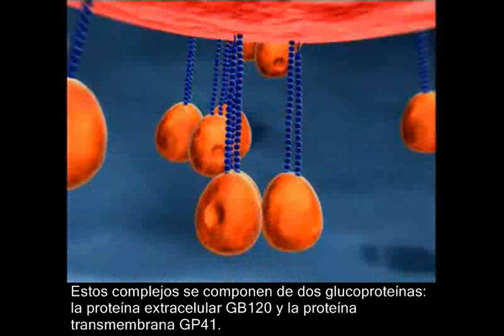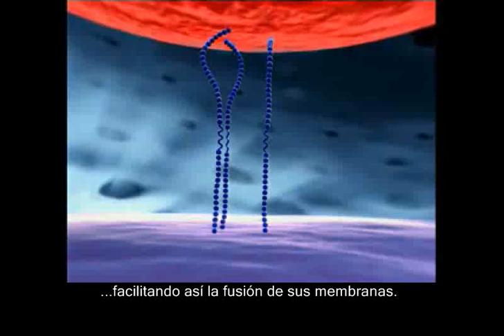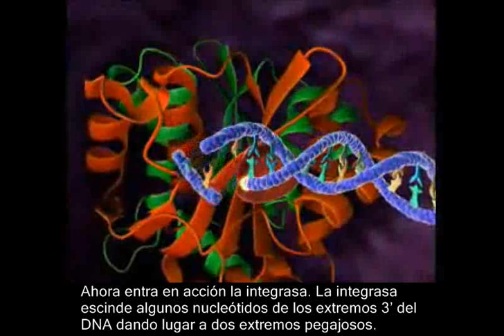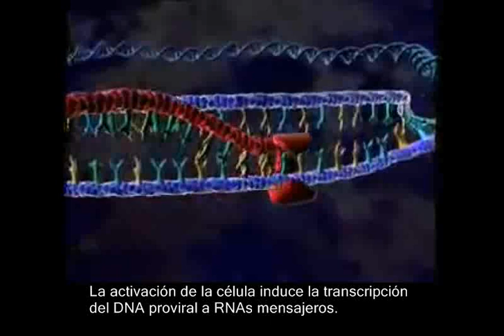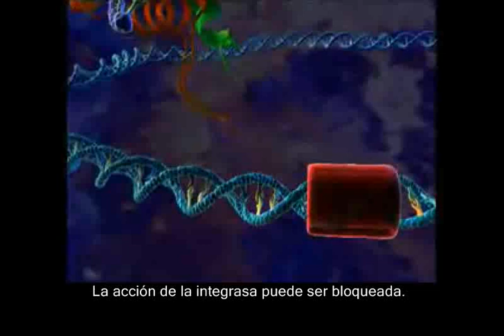Ciclo vital del Sida (VIH)(Parte 1)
1. FUSIÓN:

En su cubierta, el VIH tiene proteínas que son atraídas con fuerza hacía el receptor CD4 que se encuentra en la superficie de un linfocito CD4 (o cooperante).
El VIH se une al receptor CD4 y activa otras proteínas en la membrana de la célula (un correceptor, como el CCR5 o el CXCR4 ) que permiten que ambas superficies se fusionen. Después de la fusión, el VIH libera su material genético ( ARN) dentro de la célula diana.

Los fármacos antirretrovirales llamados inhibidores de la entrada (como los inhibidores de la fusión o los inhibidores de los correceptores) están diseñados para bloquear la fusión.
2. TRANSCRIPCIÓN INVERSA:

La enzima viral denominada transcriptasa inversa se encarga de convertir la cadena simple de ARN vírico en una cadena doble de ADN; este nuevo ADN se llamará ADN proviral o provirus.Los fármacos antirretrovirales inhibidores de la transcriptasa inversa están diseñados para bloquear el proceso de transcripción inversa. Existen dos tipos: los análogos de nucleósido (con su subtipo análogo de nucleótido) y los no análogos de nucleósido.
3. INTEGRACIÓN:

El ADN del VIH (proviral) es conducido al núcleo de la célula ocupada, donde una enzima del VIH llamada integrasa se encarga de "incorporar" el ADN vírico dentro del propio ADN de la célula. A partir de ahora, cuando la célula produce nuevas proteínas, también produce nuevos VIH.

El provirus puede permanecer inactivo durante varios años sin producir nuevas copias del VIH, o produciendo muy pocas. Son las llamadas células quiescentes con virus latente.Los fármacos antirretrovirales inhibidores de la integrasa, una nueva clase de fármacos que se encuentra en una fase avanzada de investigación, están diseñados para bloquear la integración.
4. TRANSCRIPCIÓN:

Cuando la célula diana recibe una señal para volverse activa, el provirus utiliza una enzima celular llamada polimerasa para crear copias del material genético del VIH y segmentos más cortos del VIH denominados ARN mensajero (ARNm). El ARNm sirve como patrón para la formación de cadenas largas de proteínas del VIH.

Los fármacos antirretrovirales antisentido o inhibidores de la transcripción (IT), una clase de fármacos que se encuentra en fases iniciales de la investigación, podrían bloquear la transcripción.
5. ENSAMBLAJE:

La enzima del VIH llamada proteasa divide las cadenas largas de proteína del VIH en pequeñas proteínas individuales y éstas pueden cumplir varias funciones; algunas se transforman en enzimas del VIH tales como la transcriptasa inversa, mientras que otras se unen a las copias del material genético del virus, ensamblándose así nuevas partículas del VIH.

Los fármacos antirretrovirales inhibidores de la proteasa ( IP) están diseñados para bloquear la división de proteínas virales e impedir así el ensamble de la nueva copia de VIH.
6. GEMACIÓN:

El nuevo virus ensamblado "brota" de la célula y mientras se desprende acapara parte de la envoltura exterior de ésta. A esta envoltura que actúa como recubrimiento le germinan combinaciones de proteína y azúcar, conocidas como glucoproteínas del VIH. Estas glucoproteínas son necesarias para que el VIH se ligue al CD4 y a los correceptores. Las nuevas copias del VIH ya están listas para infectar a otras células.

Existen compuestos en experimentación denominados inhibidores de la maduración que actuarían para impedir el ensamblaje y gemación finales del VIH.